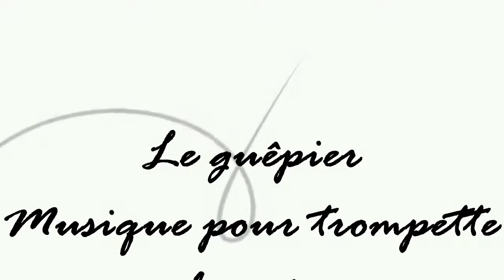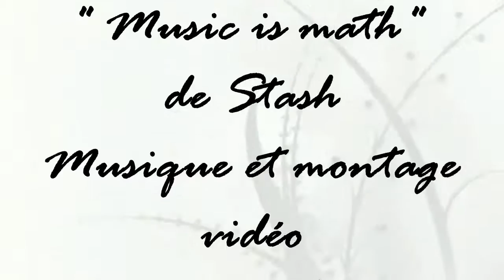"Le guêpier", musique de Sabine Abadie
"Le guêpier", musique pour trompette, clavecin et orchestre à cordes de Sabine Abadie.
Animation " Music is math" de Stash ( " processing language").
"L'imprévu n'est pas l'impossible; c'est une carte qui est toujours dans le jeu", ( De Belvèze).